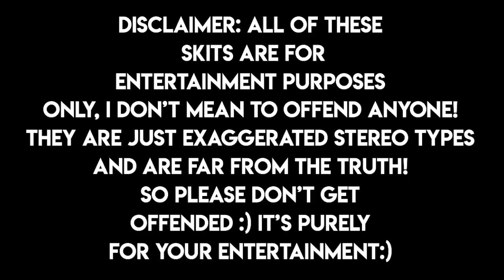Mommy and Daughter Fall Night Routine! | Roblox Bloxburg Roleplay